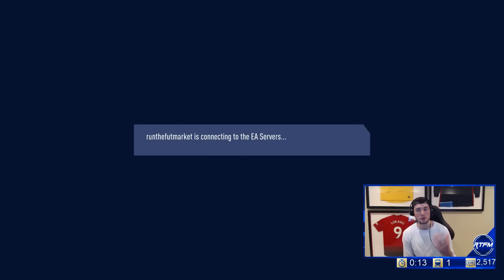TOP 100 REWARDS!! PRIME ICON PACK! CAREER MODE DRAMA! FIFA 19 Ultimate Team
thanks xD

FUT 19, FIFA 19